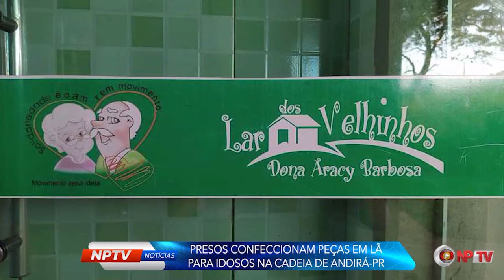Presos confeccionam peças em lã para idosos na Cadeia de Andirá-PR